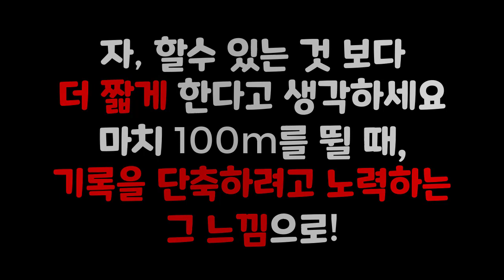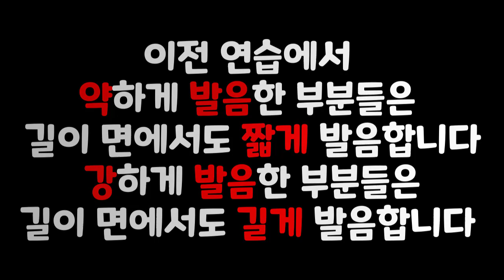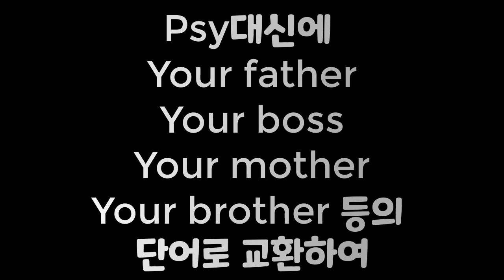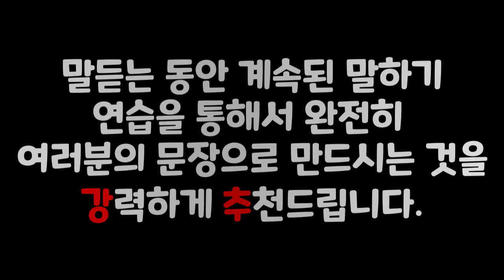쇼터뷰의 쎈 언니 제시가 싸이 뒷담화 할 수 있을지 없을지 영어로 귀에 딱지 앉도록 들어보기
소리영어 연습 후에, 쉐도잉으로 넘어가시면 무조건 영어 공부 성공할 수 있습니다.
오늘의 컨텐츠 연습 후엔 후엔 감정을 담아서 이야기를 해보세요. 일반적으로 여성이 남성보다 영어를 더 빨리 학습하는 이유는 상대의 감정에 대한 공감능력이 뛰어나고, 그 감정으로 말을 하기 때문입니다.
오늘이 표현 완전히 이 배우의 감정에 동화되어 표현해 보세요
연습의 결과물을 카페에 올리시면(카메라는 뒤집어 놓으신 채, 동영상으로 촬영해 주세요.) 발음 팁을 드립니다.

처음엔 잘 안들려도 반복 연습 할 수록 점차 깨끗하게 들리기 시작할 겁니다.
영어 귀가 뚫리고,  영어 입이 트이는 거죠!

그러니
컴퓨터에서라면 우클릭 하시고, 꼭 반복재생으로 가능한 한 시간 이상 반복 청취 및 따라 말해보세요.

그러면
1. 오늘의 표현이 입에서 자동으로 흘러 나오게 될 거에요(입트기)
2. 오늘의 표현이 귀에 쏙쏙 들리게 될거에요.(귀뚫기)
3. 오늘의 표현이 머리 속에 잔상으로 남아 영어로 받아 쓰기도 쉬워지고 비슷한 문형의 영작도 쉬워질 거에요!(영작하기)
4. 오늘의 표현과 비슷한 문형의 글을 만나면 바로 바로 이해 될거에요(독해하기)

따라서
오늘 열심히 이 영상을 따라하는 것만으로 당신의 영어 실력은 업그레이드!
아자, 아자, 화이팅!

좋은영어습관 오픈 채팅방(질문하고 싶을 때)

여러분의 좋은 영어 습관 형성에 최선을 다하겠습니다~